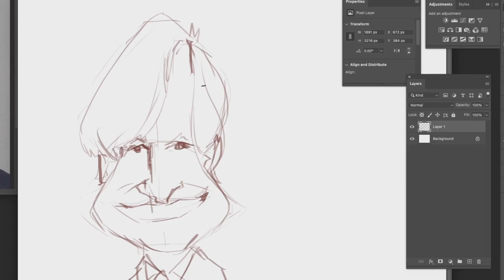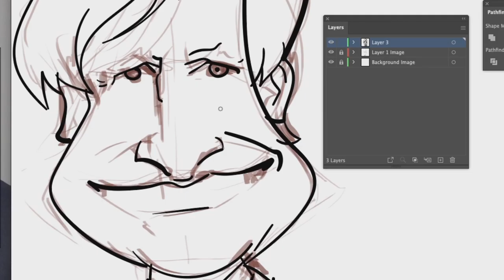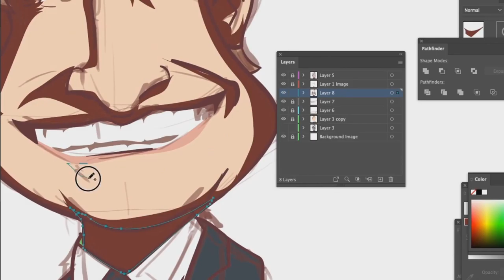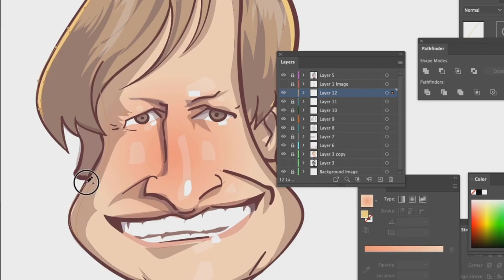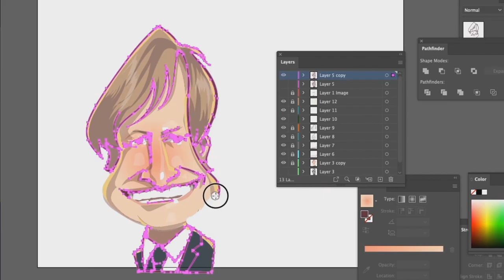How To Draw Caricature of David Amess